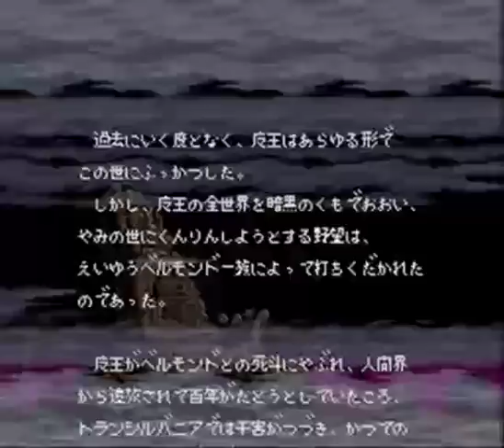Super castlevania 4 analisis LOQUENDO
analisis de super castlevania IV para la snes